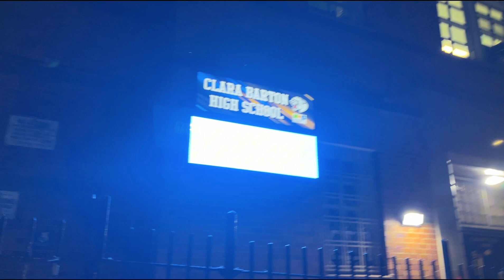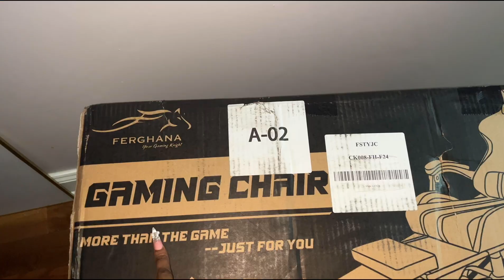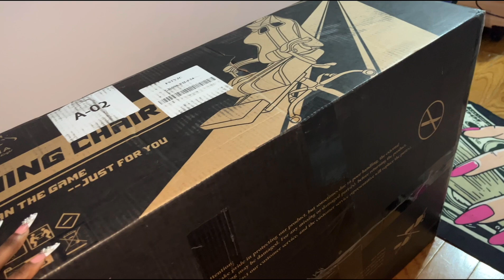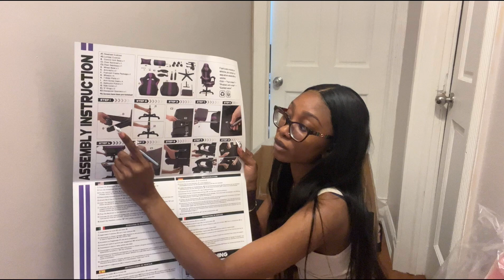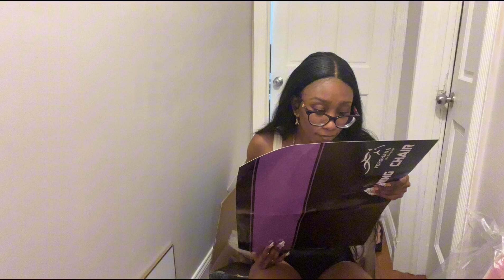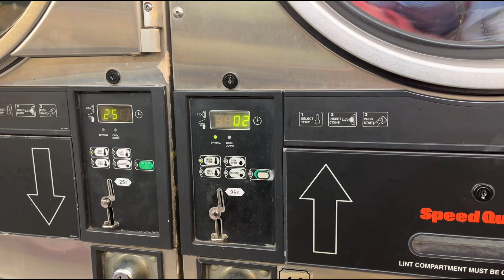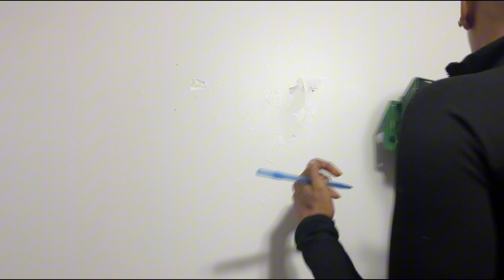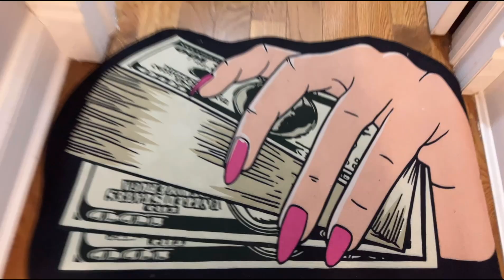VLOG: Visiting my old high school + redecorating my nail space & MORE